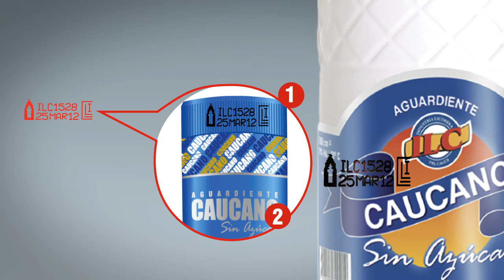¡No juegues con tu vida di NO al licor adulterado!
¡No juegues con tu vida di NO al licor adulterado! Te enseñamos a identificar el licor adulterado en 5 Pasos. #‎LaIndustriaLicoreraDelCauca‬